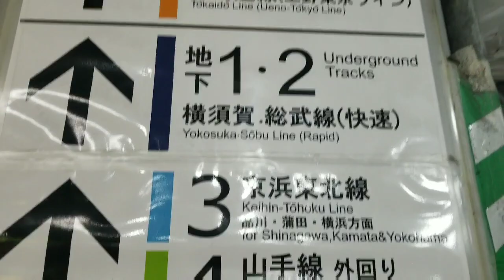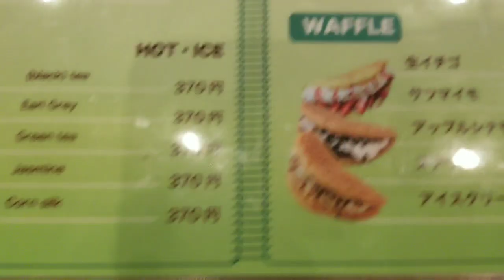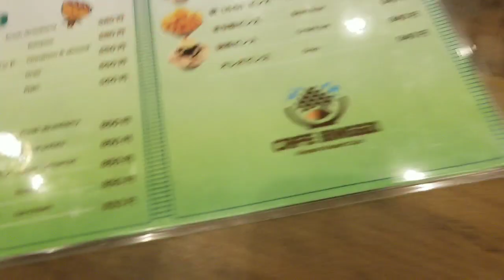KOREAN TOWN IN JAPAN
This is the continuation of my korean town escapade with friends. Im not fun of korean viand but this time I try to eat some korean desserts.

maggyliciouz